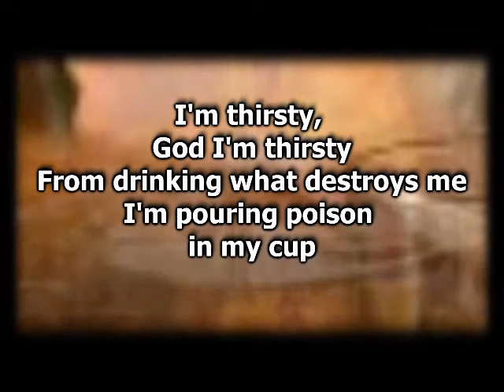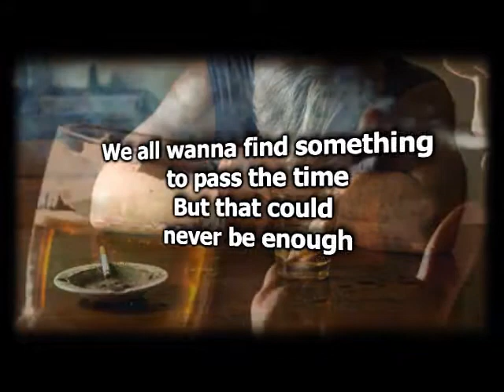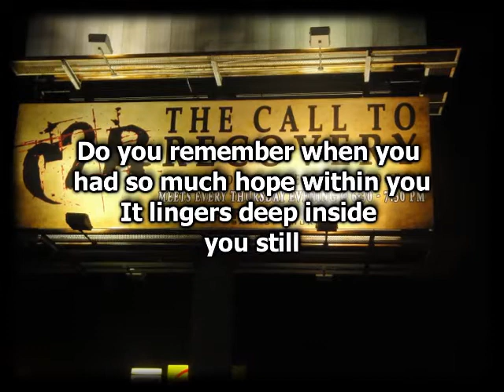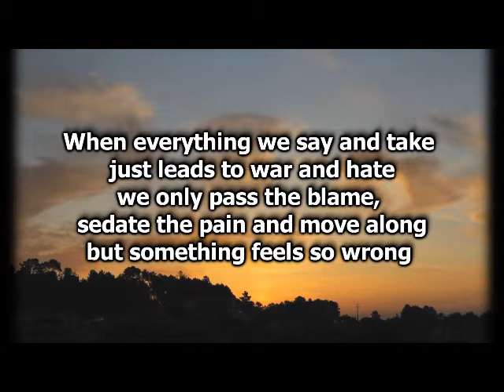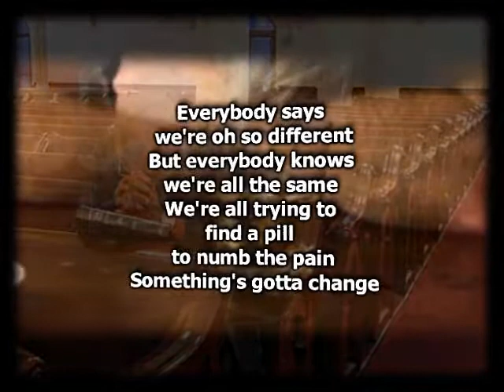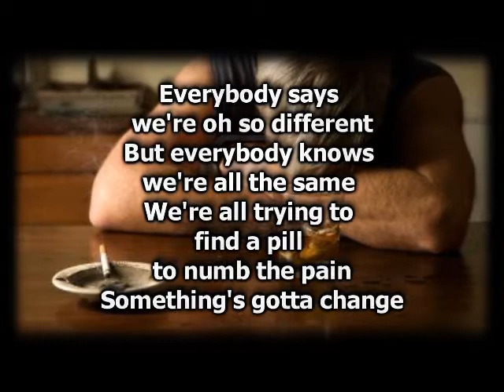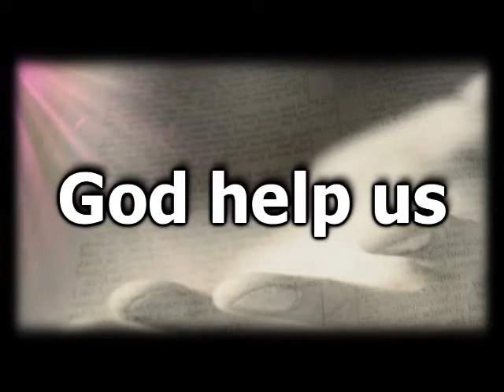Somethings Gotta Change Josh Wilson Worship Video with lyrics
Alcohol, consumed in small quantities, is neither harmful nor addictive. In fact, some doctors advocate drinking small amounts of red wine for its health benefits, especially for the heart. Consumption of small quantities of alcohol is a matter of Christian freedom. Drunkenness and addiction are sin. However, due to the biblical concerns regarding alcohol and its effects, due to the easy temptation to consume alcohol in excess, and due to the possibility of causing offense and/or stumbling of others, it is often best for a Christian to abstain from drinking alcohol.